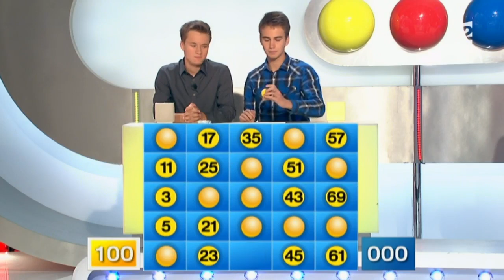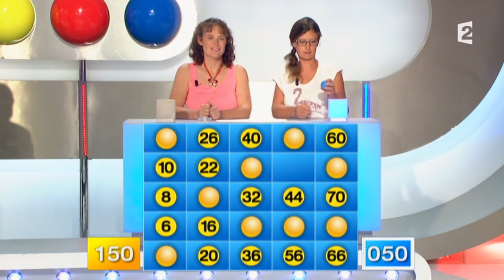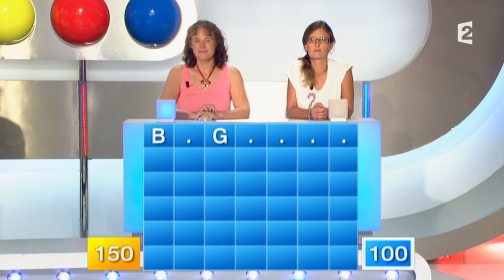Motus du 13/10/15 - Intégral